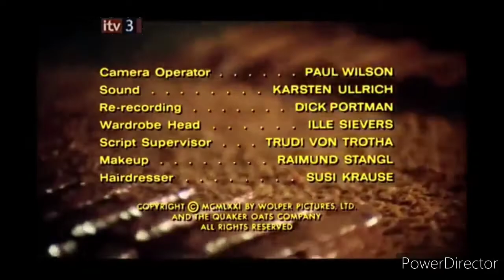Willy Wonka And The Chocolate Factory ITV3 Intro